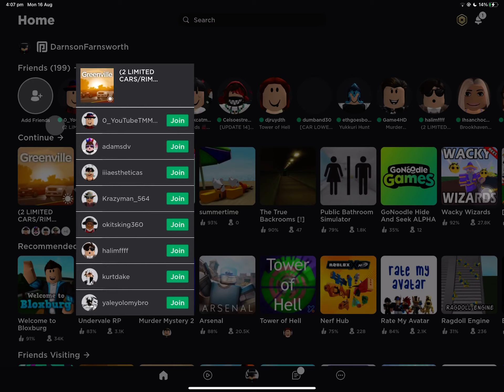the greenville update + fans waiting = OMG IM JOINING = friends!!!